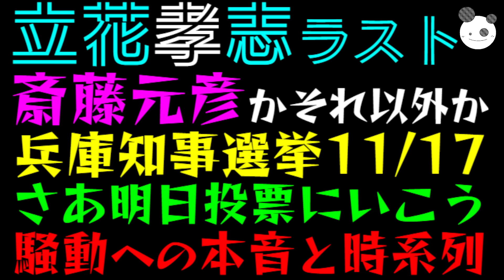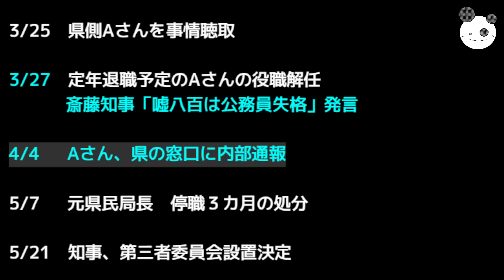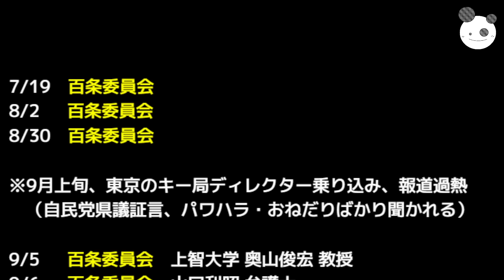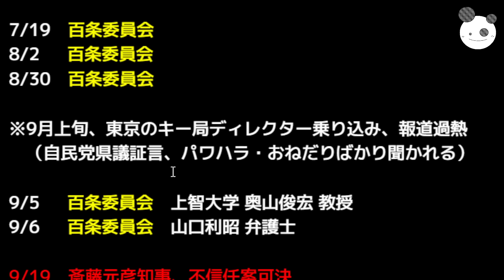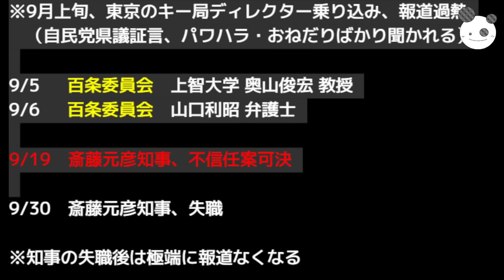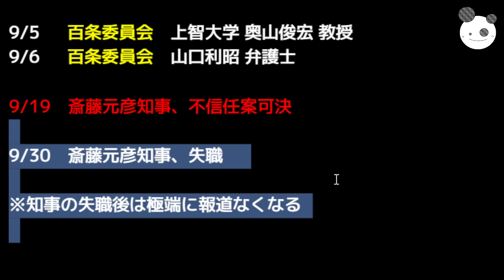【立花孝志】斎藤元彦か、それ以外か「兵庫知事選挙11/17（日）、さあ投票にいこう」騒動への本音と時系列